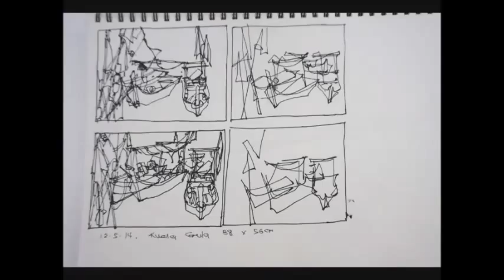Watercolor Painting Demo-Jayson Yeoh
The subject and theme of boats had been my utmost favourite throughout my years as an artist and I totally understood them well. In the beginning of my artistic journey, I used to be drawing and painting them in a more realistic way. However, since then, I had a lot of imageries and assemblages of boats in my mind and very familiar with them – shapes, sizes, colors, etc. Years later, I got bored with the mundane and monotony of such style, which later inspired me to find ways and challenge myself to breakthrough of my repetitive comfort zone. Through endless trials and errors, experimenting and researching, I tried using different methods and unique styles to present my artworks. During the creative process, I allow my flow of imagination, expression, impression and brushes to flow freely, without any restrictions or confinement, in order to let them evolve themselves. Juggling between abstract and realism, I managed to discover and realized the beauty of semi-abstract in my artworks. I was actually surprised and impressed with every successful outcome of my experimentation of my artworks. While I may not be able to ascertain the outcome of each experiment, I am still willing to continue the experimentation and exploring further new possibilities for my artworks. From there, I am glad and grateful to be able to present my latest artworks of the beauty of semi-abstract for the viewing pleasures of my audience.